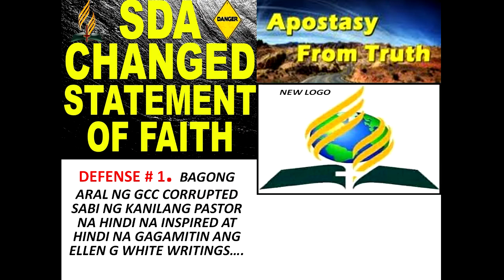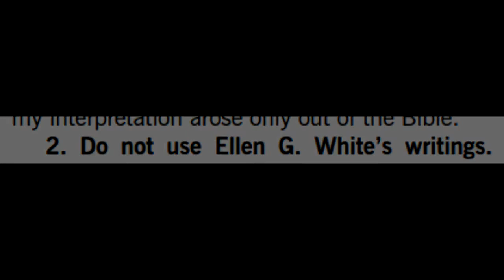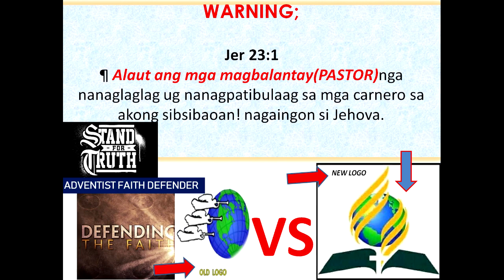Isang Ptr Under sa General Conference Corporation naging malala na ang kanilang APOSTASY, ANO ITO?